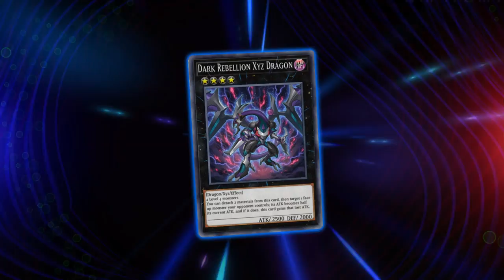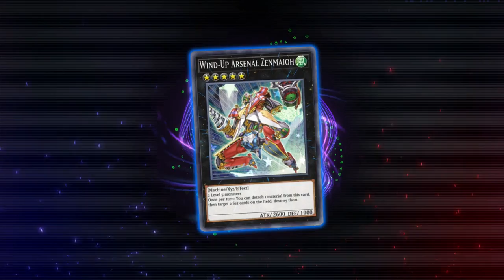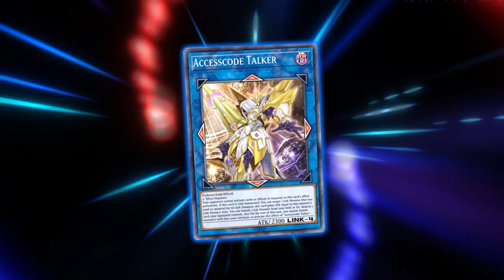Yu-Gi-Oh! Wind-Up CAN Still OTK in Different Situation | OCG Yu-Gi-Oh! Master Duel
This is how Wind-Up STILL can handle a lot of meta decks.

Chapters
00:00 Intro
00:41 Situation 01
01:47 Situation 02
03:00 Situation 03
04:49 Situation 04
06:33 Situation 05
08:36 End

Details

1) Putaro Plastic Modeller (Gunpla/Toys)